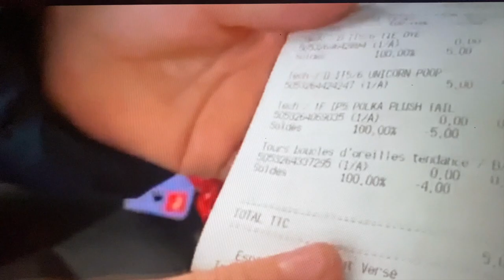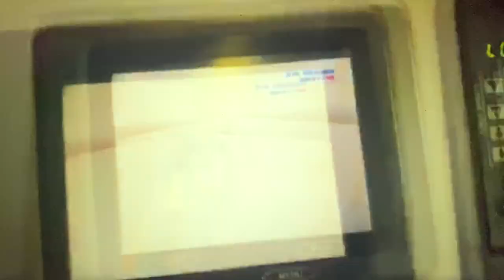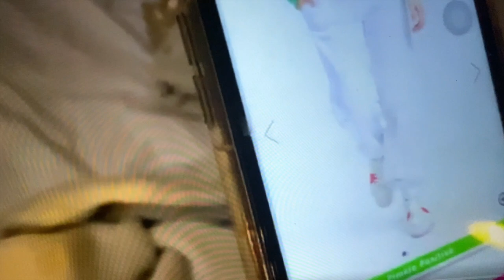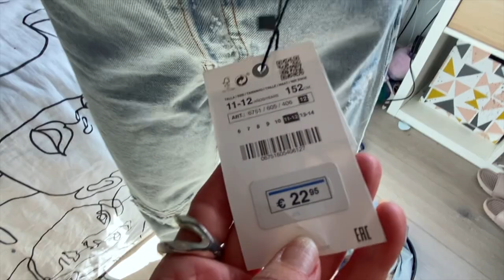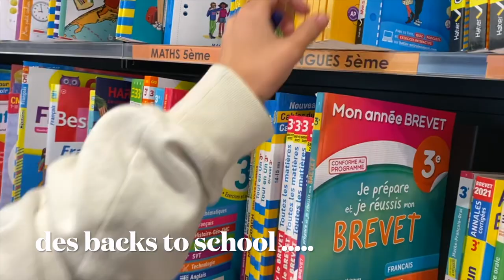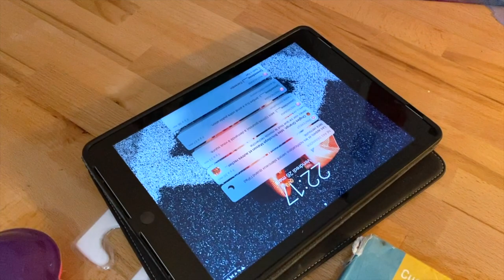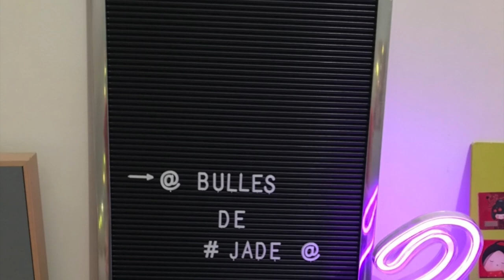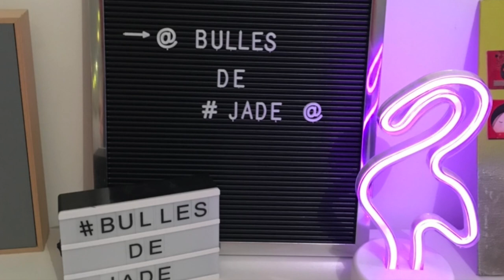4 ans déjà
➡️ vidéo à 17  H tous les mercredi et les samedi

➡️ merci  à vous de me suivre et de m'encourager tout le temps je suis là grâce à vous et pour vous

➡️  MERCI pour les 100 .K ce sont les vôtres aussi car sans vous je ne serai pas ici
j'aime vous montrer mon quotidien , ce que je fais je vous le partage avec le sourire des fois moins mais on vous montre la réalité et oui ma chambre n'est pas toujours rangée, le panier à linge peut trainer dans la salle à manger mais c'est comme ça
il y a pire dans la vie
Merci encore d'être là depuis 4 ans .4 ans déjà .

INFORMATION IMPORTANTE